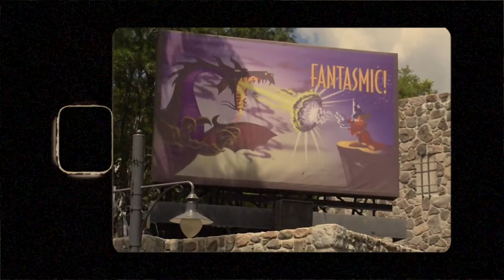Once Upon A Time In Hollywood Studios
Take a trip down Sunset Boulevard and remember Hollywood as what it once was, and may never truly be again.

Cinematography by Sydney Gross
Edited by Christian Nichols